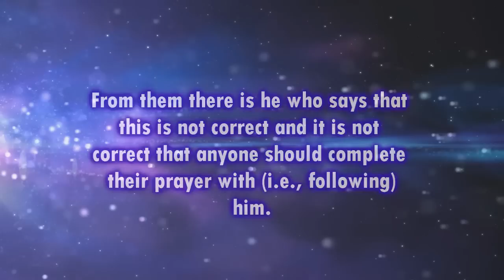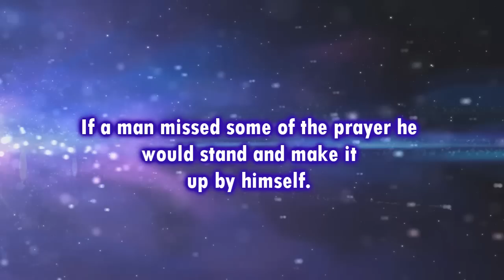Latecomer to the Prayer Acting as Imaam for Another Latecomer / Shaykh Al-Uthaymeen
Shaykh Muhammad ibn Saalih Al-Uthaymeen (raheemahuallaah)

Translated by Raha ibn Donald Batts

Source: Silsilah Liqaa'aat Al-Baab Al-Maftooh (no. 12)